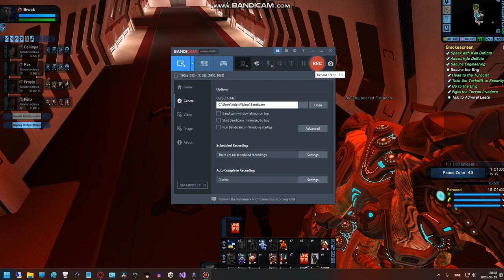STO - Watcher BOs die as soon as they turn into cats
Doing a mission and as soon as my all-watcher away team entered, they all died.  I've been regrouping and trying to revive them but they die as soon as they respawn.